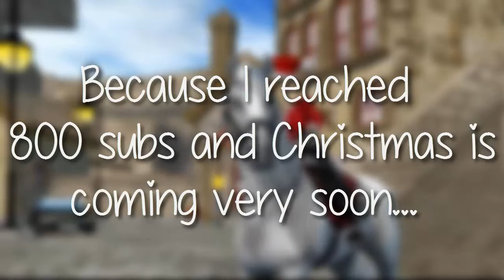Christmas Unpacking ♡ | Star Stable Updates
HELLO THERE!
I am a Belgian girl called Julie. I'm 14 years young.
I love making SSO video's, in English.
Do you wanna know EVERYTHING about the latest SSO news?
Thank you so much for wachting this video!

I HOPE I'LL SEE YOU IN MY COMMENTS!